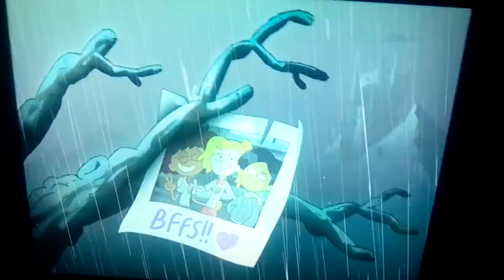Amphibia On Disney XD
Amphibia is now on disney xd